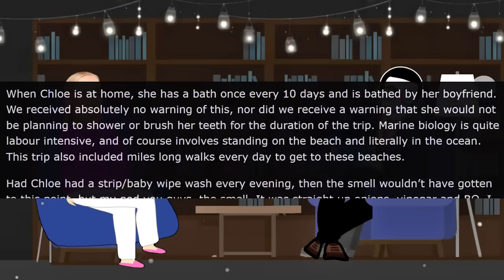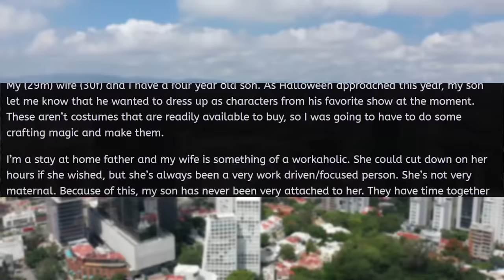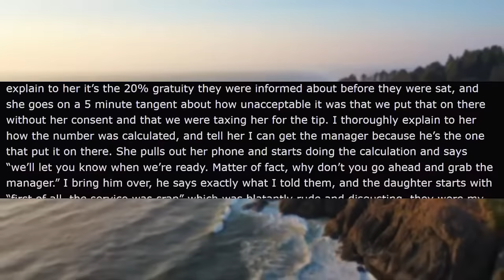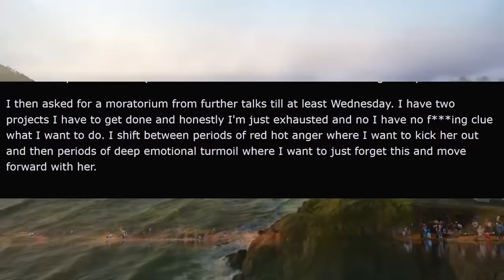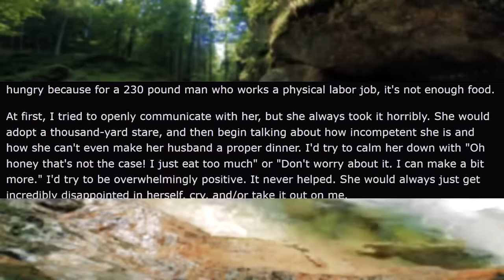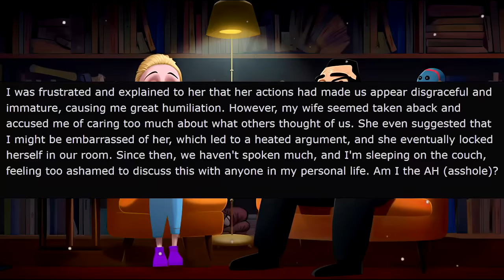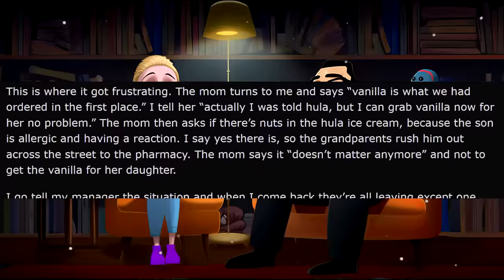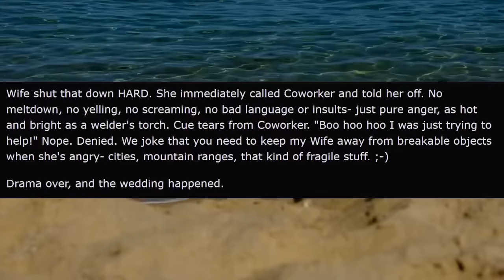Karen REFUSES To Take A Shower! BIG Mistake! r⧸EntitledPeople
In today's rslash entitledpeople stories with @MrRedderYT  Karen REFUSES To Take A Shower! Karen isn't good with hygiene and needs guidance. She thinks that gives her the right to stink. Newsflash entitled Karen, not going to happen!

0:00 Intro
00:05 Story 1
7:24 Story 2
10:38 Story 3
14:48 Story 4
18:45 Story 5
22:38 Story 6
25:28 Story 7
30:11 Story 8